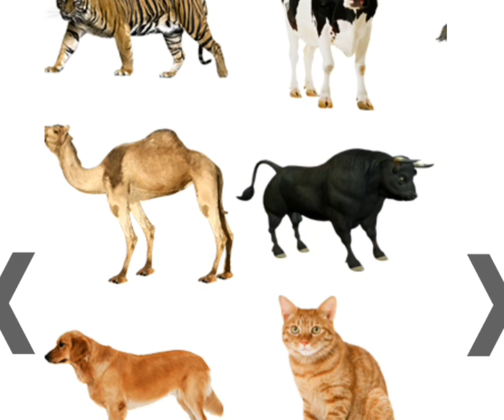Учим животных на английском Корова Собака Динозавр Лошадь Развивающие мультики для детей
Учимся животных на английском Корова Собака Динозавр Лошадь Развивающие мультики